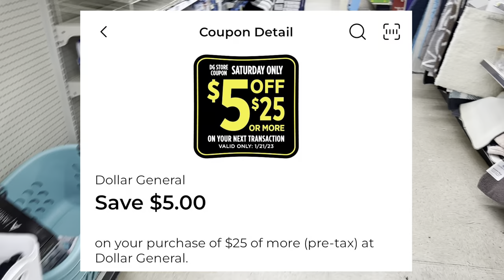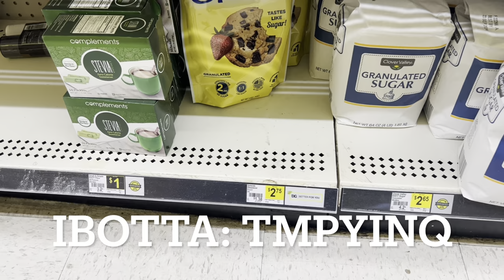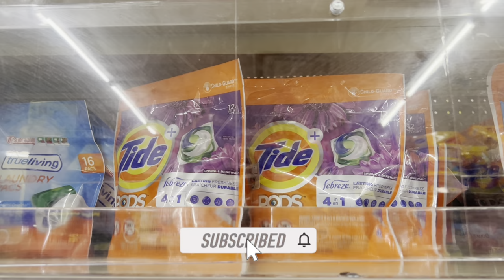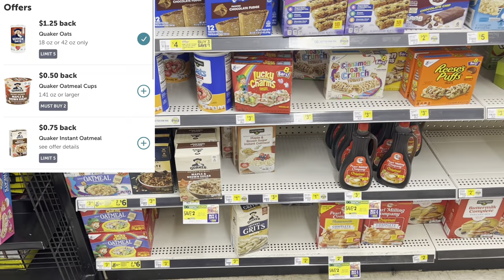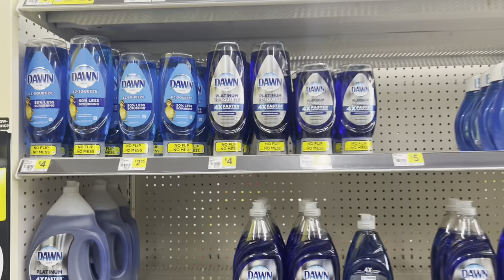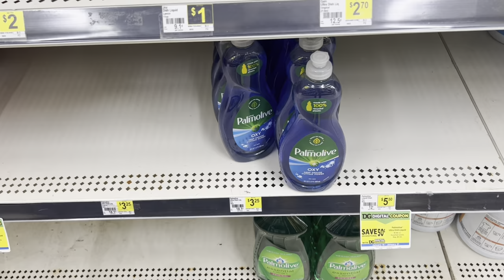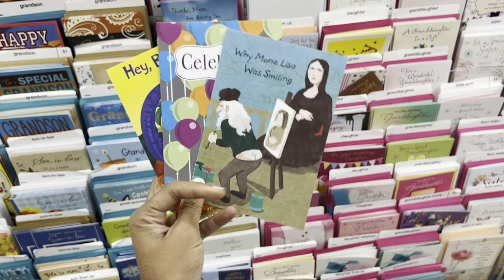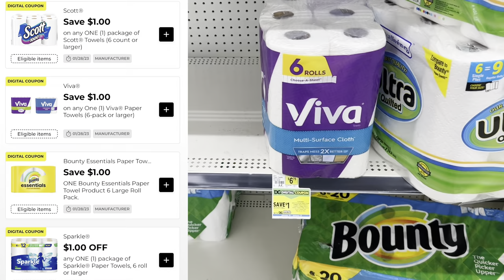Dollar General Couponing 1/21 ONLY 🚨 $5 Off $25 SCENARIOS 🚨Over 30 + All Digital Deals Included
🚨WELCOME BACK! Thanks for clicking my video ❤️. In this video I provide multiple $5 off $25 scenarios / breakdowns you can use for this Saturday (1/21 Only). ALL DIGITAL scenarios/breakdowns INCLUDED.

🚨REBATE APPS🚨
IBOTTA